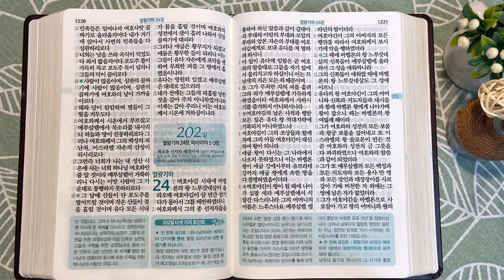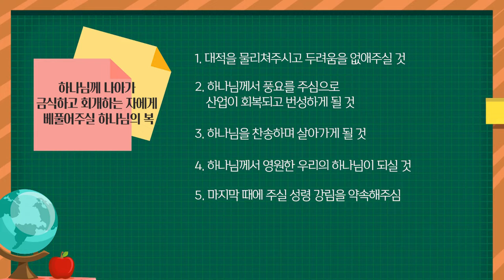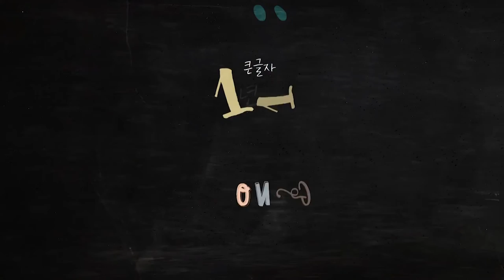여호사밧 골짜기와 요엘 | 통독성경 201일 | 요엘 1~3장 | 통박사 조병호의 1년1독 성경통독 | 성경지리와 역사를 통으로